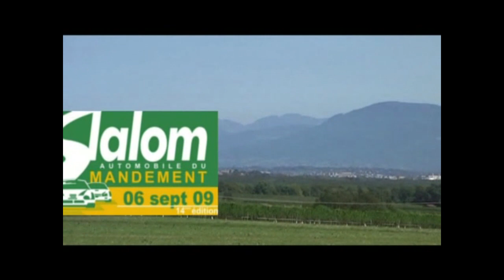Slalom du Mandement 2009 Sierra RS Cosworth JPS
Archives T3V01. Un petit résumé des passages de la Sierra RS Cosworth Team3vallees01 au Slalom du Mandement qui avait lieu dans les vignes près de Genève sur un parcours étroit mais sympa.